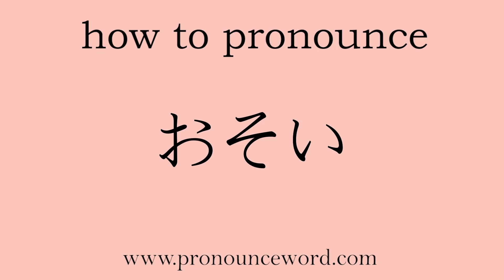how to pronounce Slow in japanese.Learn Japanese Pronunciation.Learn おそい .correctly.